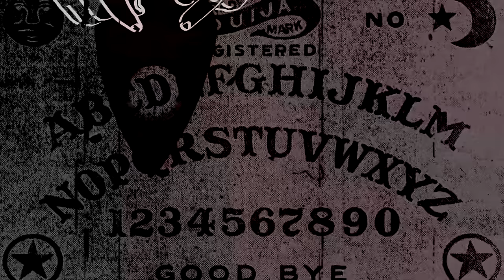⚔ The Femboy Wars ⚔